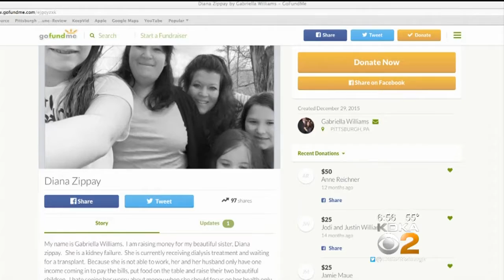Kids' Video For Their Mom Goes Viral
A video of a Pittsburgh area brother and sister pleading for a new kidney for their mom has gone viral; KDKA's Dave Crawley reports. FULL STORY